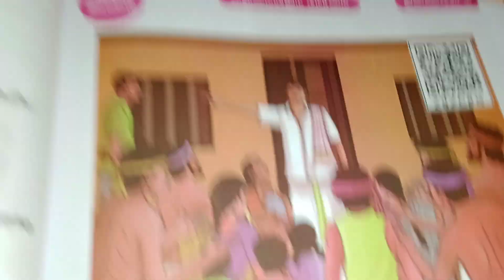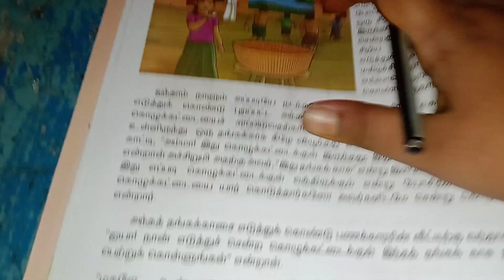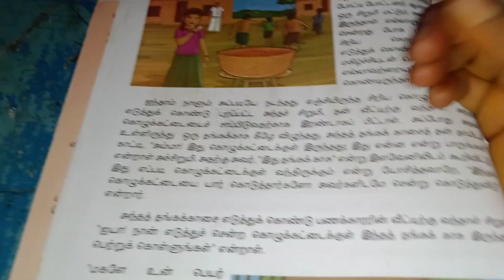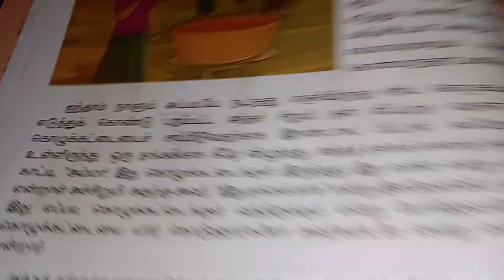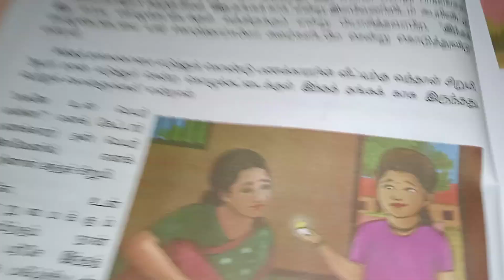5th std 1st term வருமையிலும் நேர்மை // 2021 parents reference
5th std 1st term வருமையிலும் நேர்மை // 2021 parents reference